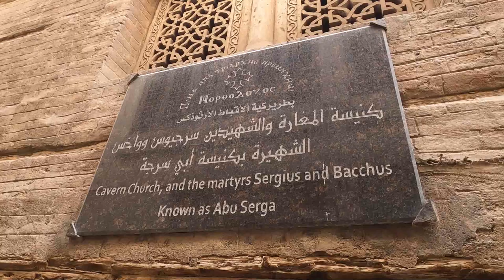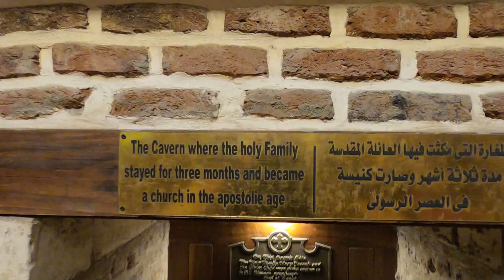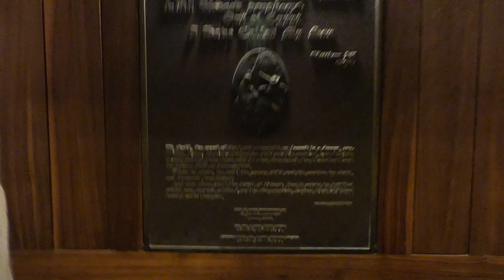Where the Holy Family rested on Egypt, Church of Saints Sergius and Bacchus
Saints Sergius and Bacchus Church (Coptic: ϯⲉⲕⲕⲗⲏⲥⲓⲁ ⲛ̀ⲧⲉ ⲛⲓ⳥ ⲥⲉⲣⲅⲓⲟⲥ ⲛⲉⲙ ⲃⲁⲭⲟⲥ ϧⲉⲛ ⲡⲓⲥⲡⲉⲗⲉⲱⲛ, The Church of Martyrs Sergius and Bacchus in The Cave) (Arabic: كنيسة القديسين سرجيوس و باخوس (أبو سرجة)), also known as Abu Serga, in Coptic Cairo is one of the oldest Coptic Christian churches in Egypt, dating back to the 4th century.

The church is of significant historical importance. It is where many patriarchs of the Coptic Church were elected. The first to be elected here was Patriarch Isaac (681-692). It is the episcopal church of Cairo, and it was the episcopal See of Masr (the district of Old Cairo) that replaced the former See of Babylon. Many bishops of the See were consecrated in the Church until the reign of Patriarch Christodulus (1047–1077).
Tradition holds that Saints Sergius and Bacchus Church was built on the spot where the Holy Family (Joseph, Mary and the infant Jesus) rested at the end of their journey into Egypt. They may have lived here while Joseph worked at the Babylon Fortress.

The church
The church is dedicated to Sergius and Bacchus, who were soldier-saints martyred during the 4th century in Syria by the Roman Emperor Maximian. The most interesting feature is the crypt where Mary, Joseph and the infant Jesus are said to have rested. The crypt is 10 meters deep and, when Nile levels are high, is often flooded.
The Church was built in the 4th century and was probably finished during the 5th century. It was burned during the fire of Fustat during the reign of Marwan II around 750. It was then restored during the 8th century, and has been rebuilt and restored constantly since medieval times; however, it is still considered to be a model of the early Coptic churches. Again, the most precious and ancient of the icons are on the southern wall.

Pope Christodolos
By the 11th century AD the Seat of the Coptic Orthodox Pope of Alexandria, which is historically based in Alexandria, Egypt was moved to Cairo as ruling powers moved away from Alexandria to Cairo after the Arab invasion of Egypt and during Pope Christodolos's tenure Cairo became the fixed and official residence of the Coptic Pope at the Hanging Church in Cairo in 1047.
Infighting between the Church of Saints Sergius and Bacchus and the Hanging Church broke out due to that patriarch's wish to be consecrated in the latter, a ceremony that traditionally took place at Saints Sergius and Bacchus